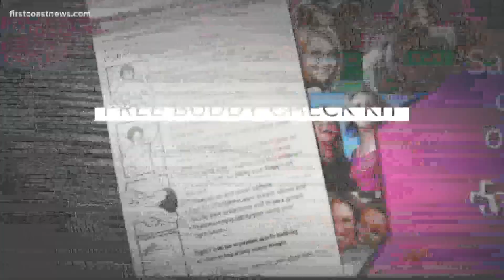Why my mom? Ed White High School football player remains hopeful as his mother battles breast cancer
As we continue to recognize Breast Cancer Awareness month we introduce you to Monique Ellis, a 39-year-old mother of three who is battling breast cancer.